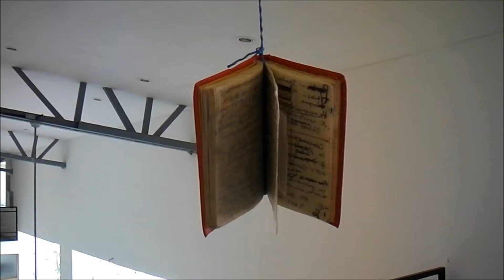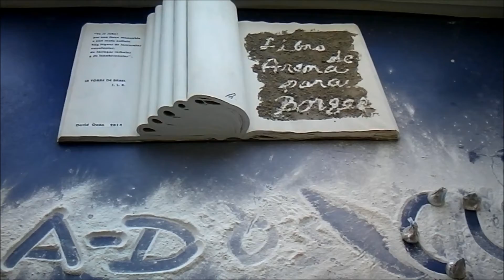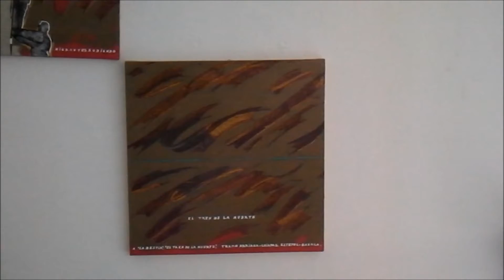a la recherche de rinkinkaya- primera parte- abril 2014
exposicion realizada en la alianza francesa en managua. alejandro de la guerra orquesto un performance que abollo la noche estas son las tomas crudas del resto de la muestra, natalia filmo el performance. el catalogo estara publicado en issuu, intervencion en el trabajo de david cortesia de un alumno misterioso. R estaba con A.